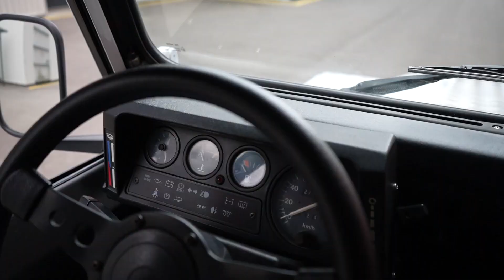For Sale 1997 Land Rover Defender 110 300 Tdi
Make: Land Rover
Model: Defender 110
Year: 1997
VIN: SALLDHA68VA131595
Reg No: BW-799-XW (FR)
Engine: 2.5 Litre 300 TDI Diesel
Transmission: 5-Speed Manual
Mileage: 167,770 miles
Colour: White
Steering Side: LHD